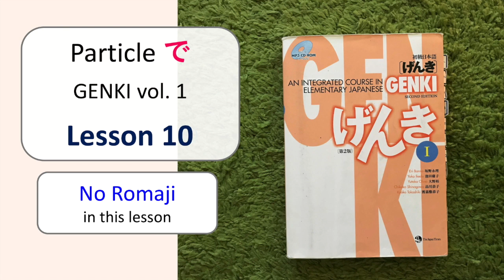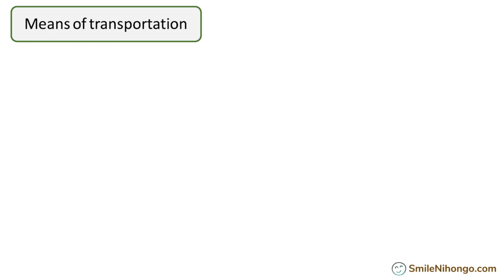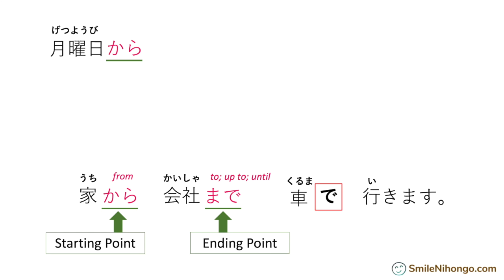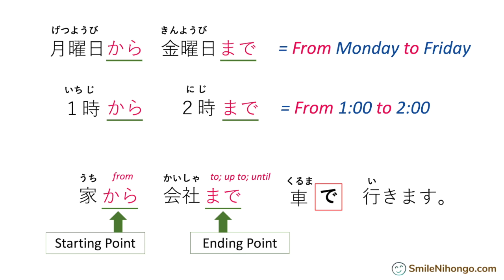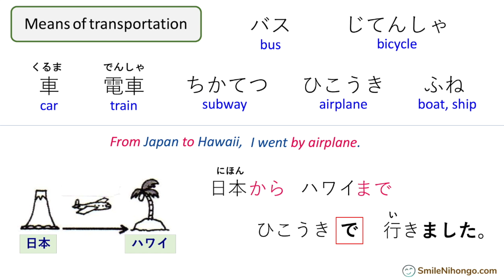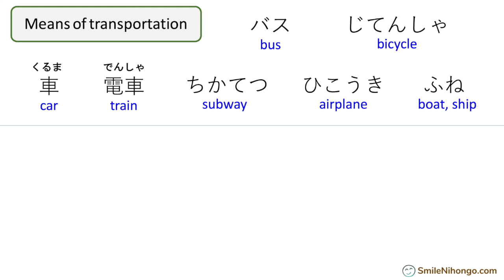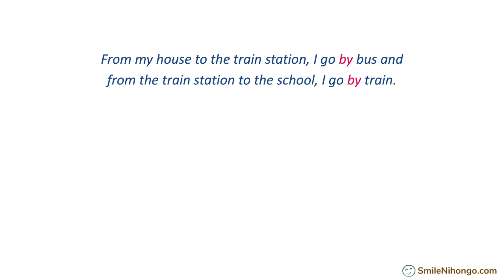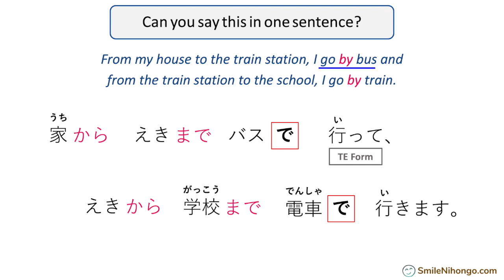【GENKI L10】で DE Particle Japanese (2) - BY bus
Let's learn how to use で DE Particles as a Tool Marker "by means of." In this lesson, we are going to use the particle DE で to mark means of transportation such as bus, car, bike, train, subway, airplane and ship. You will also learn to say "FROM this place TO that place."

This lesson is from げんき GENKI Lesson 10

Textbook: げんき GENKI vol. 1 on Amazon

Amazon USA

Amazon Japan

Amazon UK

Complete Package

I have five online courses from Japanese 1 to 5.

The best price to enroll in all the five courses (Japanese 1 to 5) is to get the complete package.

"What do I learn in Japanese 1, 2, 3, 4, 5?"

Click the links below and download the list of lessons (PDF) for each course.

I am a native Japanese instructor and have been teaching Japanese at colleges/universities in the USA for many years. In my online courses, I design all the lessons and curriculum based on my teaching experience. Do you want to first check if your learning style matches my teaching style? Try one of the mini-courses below 😊

=== Mini Courses (free) ===

Master TE Form in my online course.